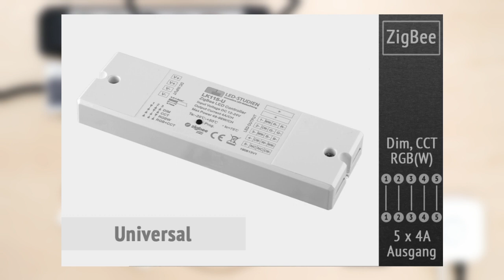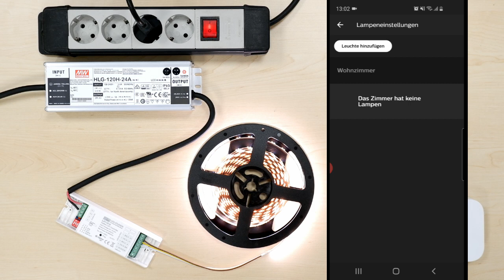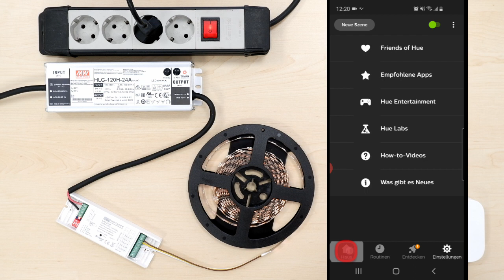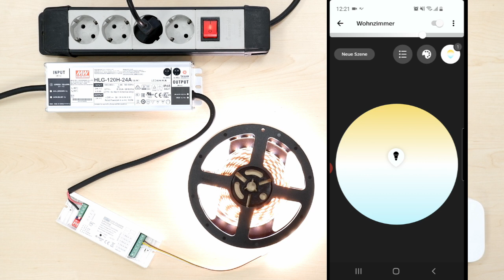LED Anleitung - Teil 15: CCT-LEDs mit Philips HUE steuern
In diesem Video zeigen wir Schritt für Schritt, wie LED-Streifen mit einstellbarer Farbtemperatur (auch Tuneable oder CCT-LED-Streifen genannt) über einen speziellen ZigBee-LED-Controller in das beliebte Philips HUE integriert werden können. Über die HUE-App ist dann sowohl die Farbtemperatur als auch die Helligkeit stufenlos regelbar.